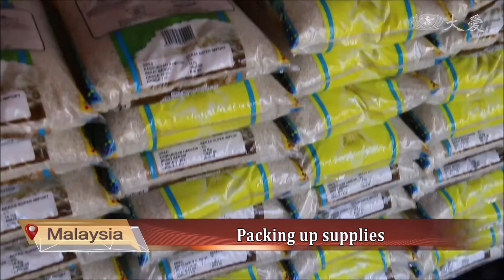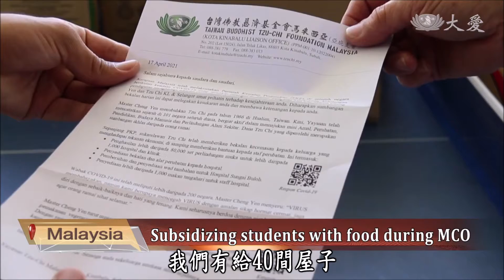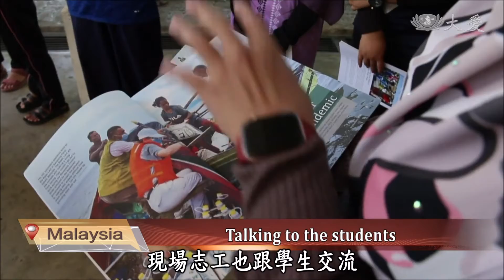20210508 Buying food for students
In Sabah, Malaysia, the enhanced movement control order is still in place to avoid cluster infections in communities. Students of the University Malaysia Sabah are not allowed to leave the campus. Tzu Chi volunteers were mobilized to buy food, aiding 200 students in need.